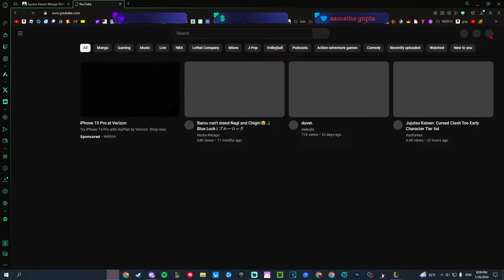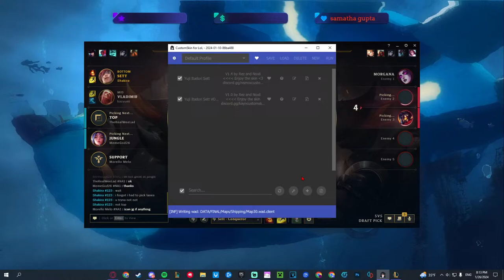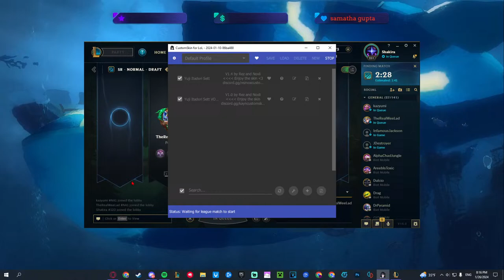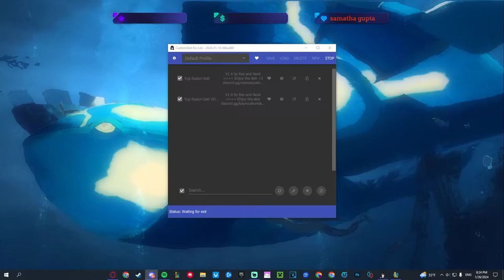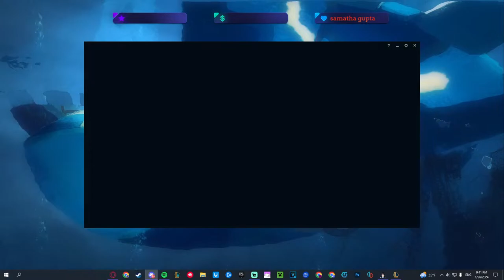LOYOLA IS CALLING FOR MEEEEEE!!!!! 😈😈🤯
Allah said no to Madison guys